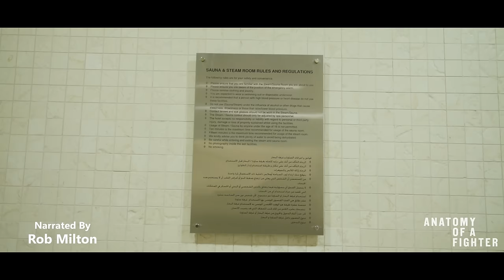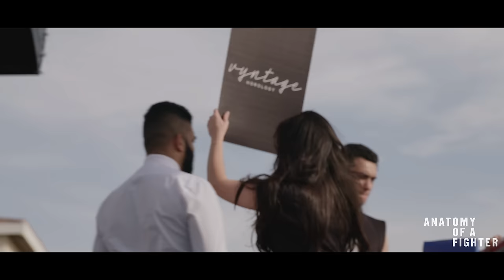Rising Boxing Stars of Arabia 3 | All-Access Epilogue Documentary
Live on DAZN & ESPN KNOCKOUT!

Join us for an exclusive, all-access journey into the heart of Arab boxing talent with Rising Stars Arabia 3! On March 2nd,  this captivating boxing series made a splash at Yas Links, Abu Dhabi, showcasing the region's finest fighters.

FOLLOW ON INSTAGRAM: @seddiqiboxing @abudhabievents